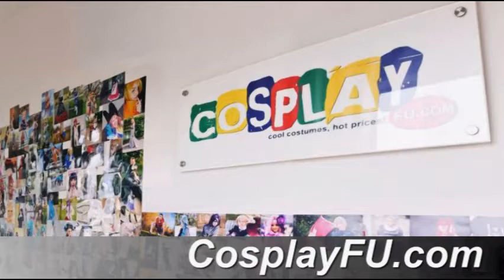Simon Costume (XH01) from Gurren Lagann